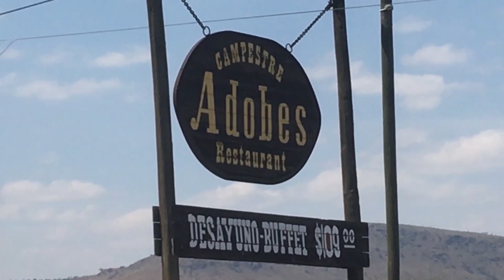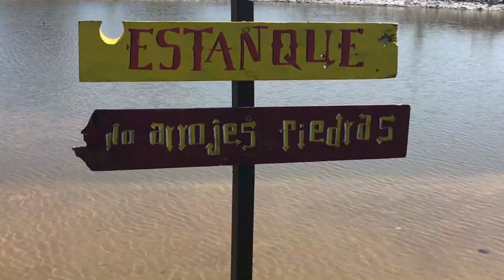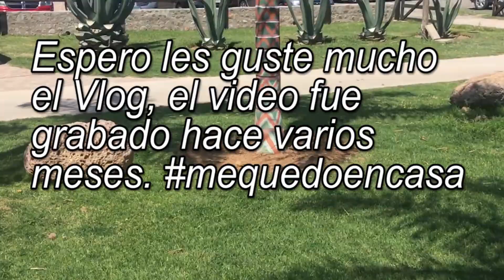Restaurant Campestre LOS ADOBES / Karlitos Vlogs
Como están amigos, espero estén permaneciendo en casa. Este Vlog fue grabado hace unos meses no durante la cuarentena no me maten. Hice mi mejor trabajo posible para ser el primer Vlog pero es trabajo honesto.
Este Restaurante es muy bonito pero la comida no es tan sorprendente es de lo mas normal, pero esta muy agradable para salir de la rutina.

REDES DE MI TEAM

Gracias por se parte de esto :D